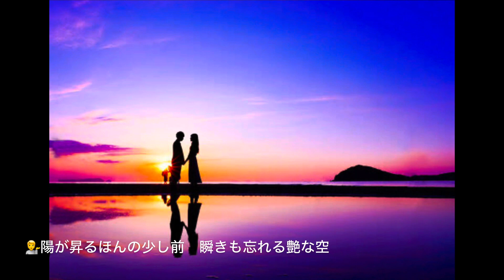山内惠介さん＆水谷千重子さんの『恋のハナシをしましょうね』を歌🎤わせて頂きました🎤📣💁‍♀️💁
作詞　二葉慶太郎

芸能生活50周年を迎える水谷千重子さんとデビュー15周年を迎える山内惠介さんの2015年発表のデュエットソング🎵です😄
今回はわたくし紫月宏と妻のカズリンとでデュエットcoverさせて頂きました💁‍♀️💁
お楽しみ下されれば嬉しいです♪🎤📣💁‍♀️💁